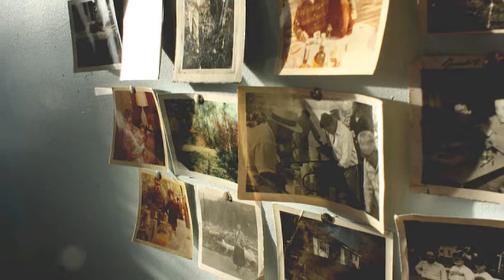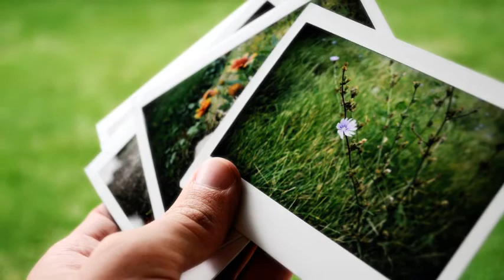Photographs & Memories - Jim Croce (cover version)